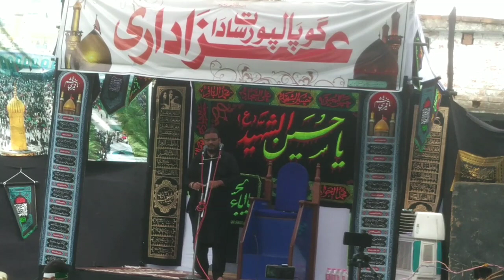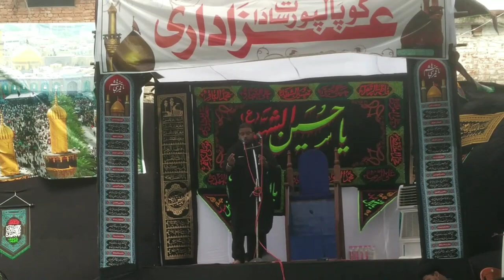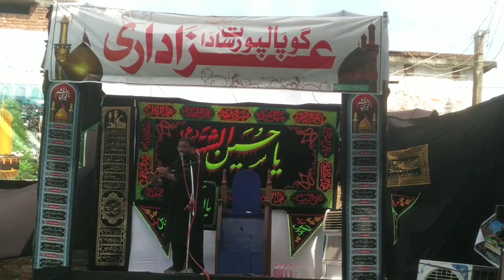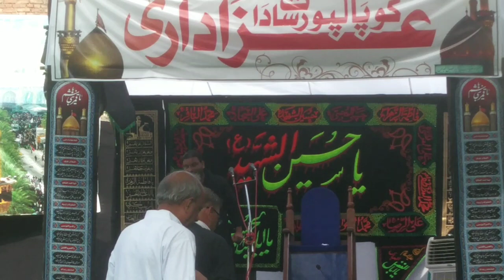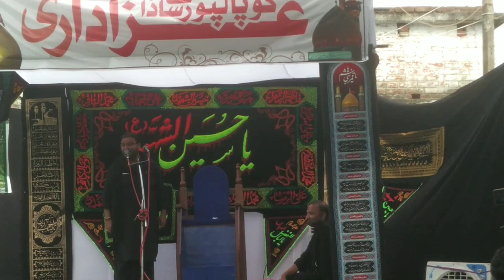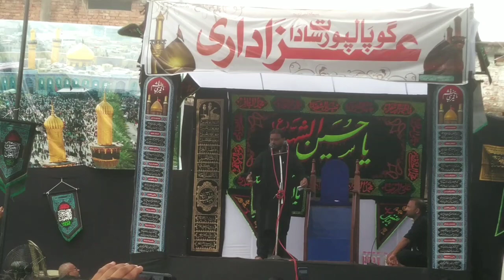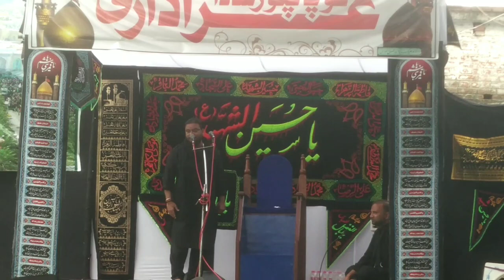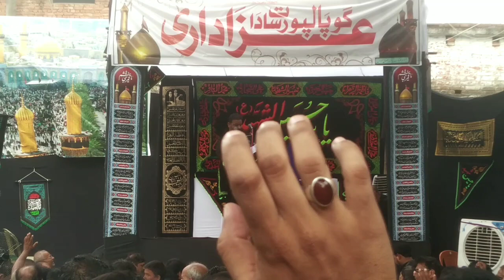Aliع Ke Ishq Mein Apna Bayan Chhod Gaya। Meesum Gopalpuri।18 Bani Hashim Gopalpur Sadat । 2022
Aliع Ke Ishq Mein Apna Bayan Chhod Gaya
Kata Ke Daar Pe Mesum Zaban Chhod Gaya
                       :-KALAM BY-:
JANAB REYAZ BHIKHPURI SB
18 Bani Hashim Gopalpur Sadat 2022
Venue - Azadari Gopalpur Sadat Siwan Bihar Siwan Bihar (India)

Azadari Gopalpur Sadat 110
Post Production Global Relaesed & Copyright:-
Nauhe, Majlish,Manqabat,Nat And All Islamic Ahlebait program Live Telecast

I'm on Instagram as @ramesh_yadav_gopalpuri. Install the app to follow my photos and videos.

★ Please Share This Link.
★ Please Full watching this Kalam.
Thanks you very much All my respe cted Hussaini brothers and sisters.